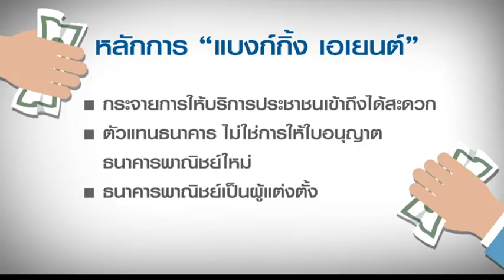22 2 61 ห้องข่าวธุรกิจ 'ปั๊มน้ำมัน' เหมาะตั้งแบงก์กิ้งเอเยนต์ชนบท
สถาบันวิจัยเศรษฐกิจป๋วย อึ้งภากรณ์  ชี้ หากร้านสะดวกทำหน้าที่ Banking Agent ต้องมีบริการแตกต่างจากตู้เอทีเอ็ม ส่วนสถานีบริการน้ำมันเหมาะเป็น Banking Agent พื้นที่ชนบทห่างไกล